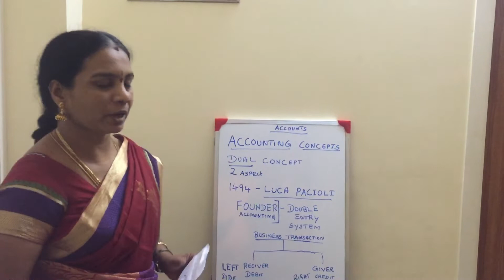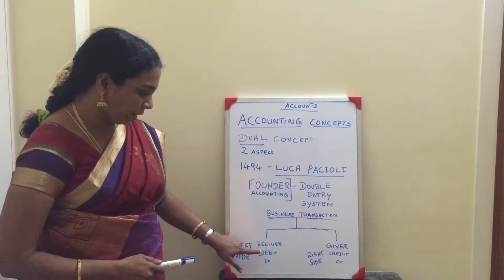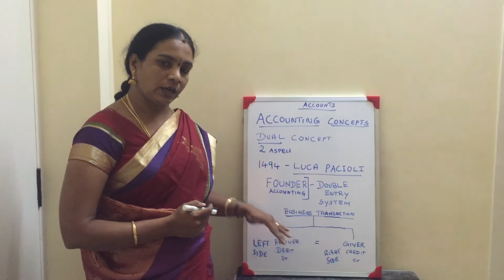11th STANDARD -Accounting Dual concept-Double Entry System in Tamil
Dual Concept -Double Entry system in Tamil